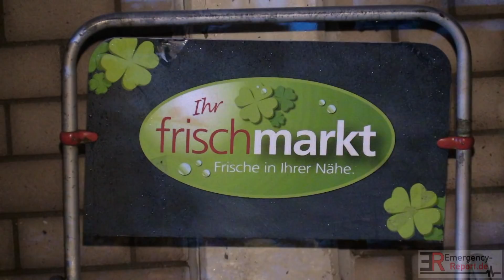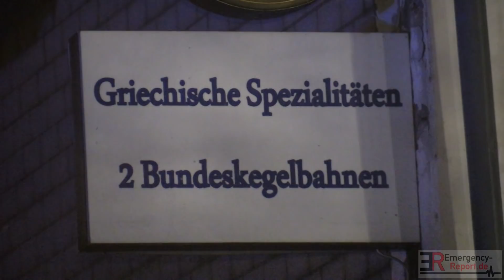[GROßBRAND IN RATINGEN] - Supermarkt in Vollbrand | Starke Rauchentwicklung | Großeinsatz in Homberg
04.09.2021 - Großbrand in Ratingen - Supermarkt  in Vollbrand - Starke Rauchentwicklung - Großeinsatz in Homberg -

Die Feuerwehr Ratingen wurde am 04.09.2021 um 2:42 h alarmiert zu Feuerschein aus einer Bäckerei an der Steinhauser Straße in Ratingen-Homberg. Bereits auf der Anfahrt war Feuerschein über Homberg sichtbar, bei Eintreffen der ersten Kräfte brannte der etwa 650 qm große Supermarkt "Homberger Frischemarkt" bereits in voller Ausdehnung. Die Alarmstufe wurde erhöht.

Die Brandbekämpfung wurde mit drei Wasserwerfern, zwei davon über Drehleitern, sowie je zwei B- und C-Strahlrohren durchgeführt. Nachdem die Nachbargebäude erfolgreich geschützt waren und der Vollbrand der Etage schnell eingedämmt war, wurde das Brandgut mit einem Schaumteppich abgedeckt, der neben der weiteren Löschwirkung die Rauchentwicklung unterbunden hat. Parallel wurden das Lokal im Untergeschoss belüftet, eine geringfügige Brandausbreitung in diesen Bereich konnte dabei abgelöscht werden. Personen wurden glücklicherweise nicht geschädigt, die Ermittlungen zur Brandursache werden seitens der Polizei durchgeführt.

Im Einsatz waren seitens der Feuerwehr Ratingen Kräfte der Berufsfeuerwehr sowie der Löschzüge Homberg-Schwarzbach, Mitte, Lintorf, Hösel-Eggerscheidt, Sondereinheit ABC und des Rettungsdienstes der Städte Ratingen und Heiligenhaus mit 55 Einsatzkräften bis ca. 7:00 h. Daneben waren im Einsatz die Polizei, die Stadtwerke Ratingen sowie die Kanalbereitschaft der Stadt Ratingen.

Aktuell wird eine Brandstellennachschau durchgeführt, bei der Glutnester neu abgelöscht werden. Bei Bedarf wird dies im Tagesverlauf wiederholt.

Textquelle: Pressemeldung Feuerwehr Ratingen

Copyright : Emergency-Report.de